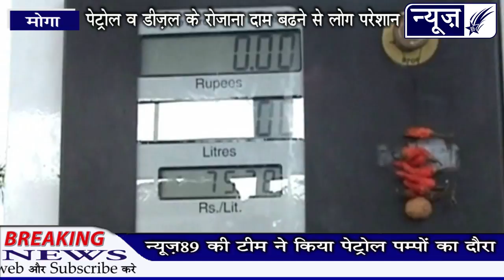पेट्रोल व डीजल के रोजाना दाम बढ़ने से लोग परेशन, न्यूज़89 चैनल की टीम ने किया पट्रोल पम्पो का दौरा